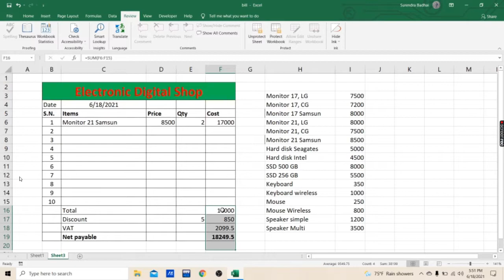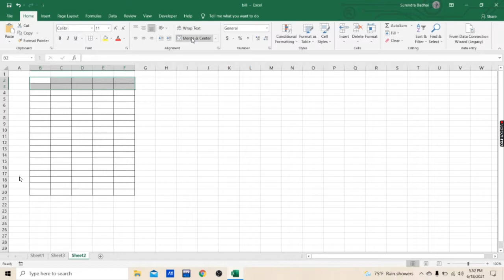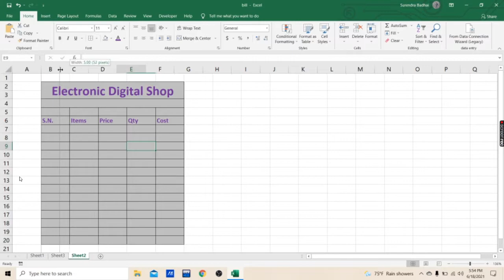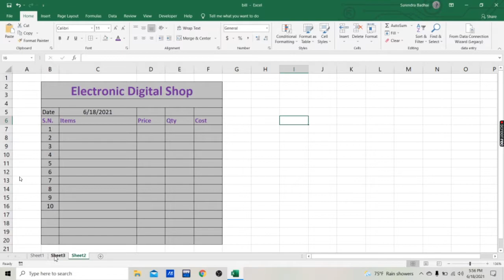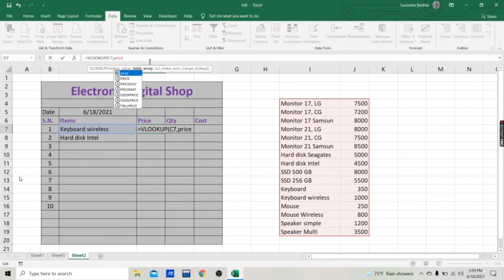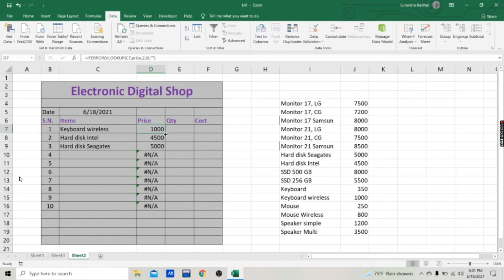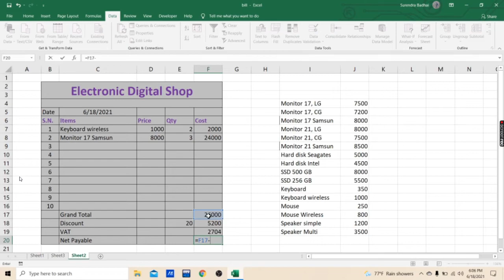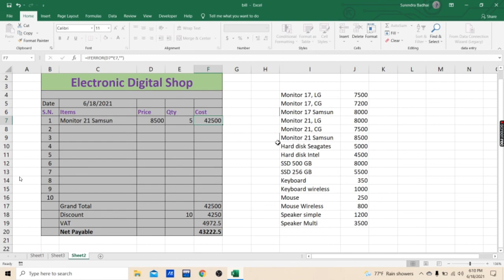आफैले Excel मा विल बनाउनुहोस billing system with down drop menu, auto pricing & protect without VBA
आफैले Excel मा विल बनाउनुहोस billing system with down drop menu, auto pricing & protect without VBA. Create simple but perfect billing program including discount and VAT (value added tax), with down drop menu, auto pricing, billing program / system in Excel without VBA code, you can protect sheet and change content in some cells. Computer Basic Education and Programming educational tools